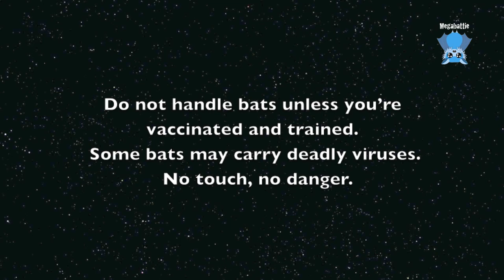Old flying-foxes enjoy their mangoes: Walter, Gelert and Teddy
This footage was taken 19th October 2020;  clearly Walter's still alive and kicking.

Everyone's favourite senior citizen of the flying-fox world has been sent a specific donation for a treat - so Mandi bought some fresh mango for the old dudes.
Walter is about 28 years old now.  More info on his story at the bottom of the description.

Thanks Mandi for the footage - and thanks Abhishek for the specific donation of money for treats for Walter.  As you can see, Walter is looking a little breathless and squidgy, but he always has the time and energy for mango.  He's allowed outside during the day and off the oxygen, because he loves being with his mates, and to lock him up away from them during the day would be horribly stressful for him.  There has to be a balance between the severity of his breathlessness and his obvious enjoyment about being outside with his mates.
As you can also see - Teddy is quite prepared to wake up from his snooze, and travel for the mango treat.  Gelert, of course, is happy to travel whenever, wherever, for something as luscious as mango. He's got a very blond ruff like Walter, but you can always ID him because his right leg is palsied and tucked up onto his belly.

Walter's story:
Walter spent his life as an exhibit animal in a wildlife park. He got too old to hang up all day and kept falling, badly damaging his nail beds and splintering bone tips.
The Zoo Vets gave two options - euthanise or retire. We were very lucky he was retired to us. His injuries were treated and pain managed and he bounced back to health. Here he is able to receive the care he requires as he is treated like an individual - it’s difficult to manage that in a Zoo when he’s just one animal in one exhibit of many others.
He came here without any individual history so we had to do a bit of detective work to figure out his age. For that reason we don’t know his true age but best estimate is he was born in 1993 which makes him around 27. This is based on information from long term carers who recall when he was at the Zoo, and veterinary assessment on tooth wear, fur condition, xrays of his bones. However even this is sketchy as he could have gone into the Zoo as an adult which makes him older than 27. Similarly, if he had an underlying medical condition he may now appear older than he actually is; for example, we know his companion Gelert was born in 2007 as he came into care as a baby. As a youngster he had bone density issues so on X-ray and presentation he appears much older but is only 13yrs old.
All we are concerned with for all the bats in permanent care is they are happy, fed well, free from pain and stress and can exhibit normal bat behaviours. All this Walter does with flair.